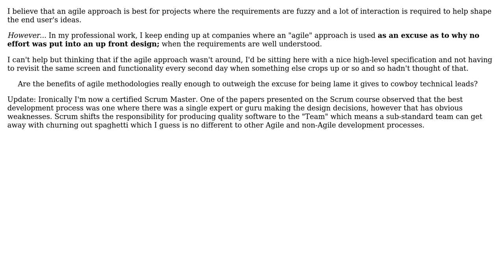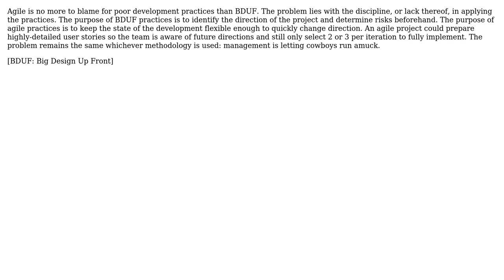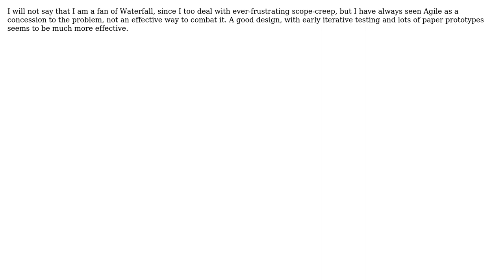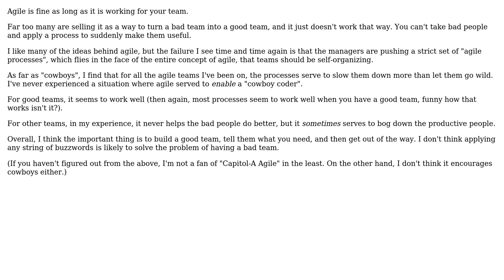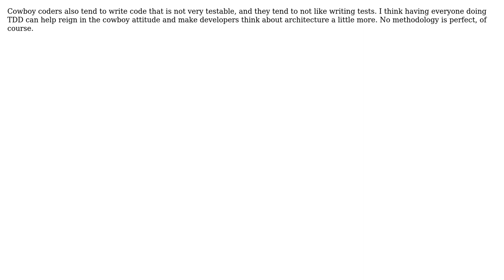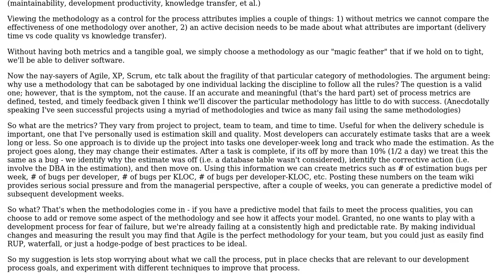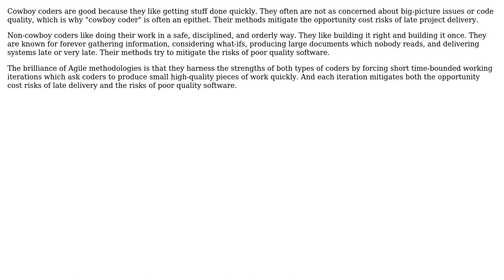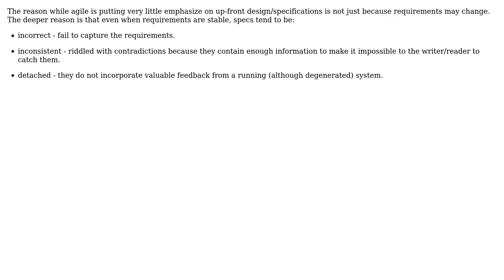Software Engineering: Is the agile approach too much of a convenient excuse for cowboys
With thanks & praise to God, and with thanks to the many people who have made this project possible! | Content (except music & images) licensed under CC BY-SA | Music | Images & others | With thanks to user Veronica Buitron user Tony Andrews user TMN user TM. user sipsorcery user Oddthinking user Morgan Herlocker user Matt H user JohnL4 user Jay Godse user Itay user Huperniketes user Dean Harding user Bobby Tables user azheglov and the Stack Exchange Network Trademarks are property of their respective owners. You are responsible for your own actions.